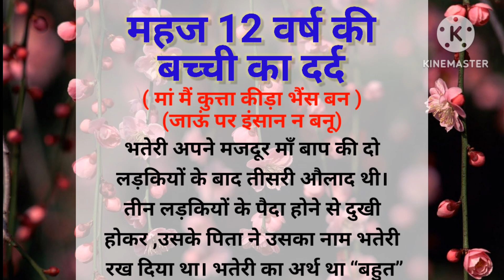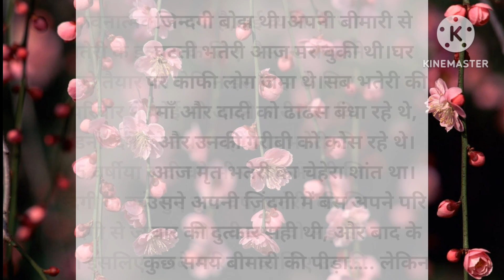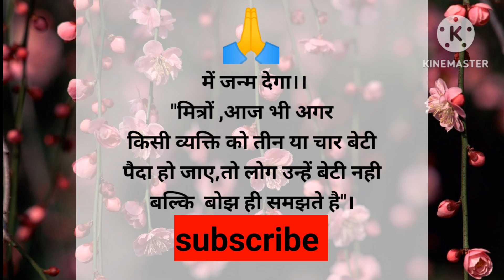12 वर्ष की बच्ची का दर्द ? Is Ladki Ki Kahani Sunkar Apke Ankhon Me Anshu A Jayenge | sad story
12 वर्ष की बच्ची का दर्द ? Is Ladki Ki Kahani Sunkar Apke Ankhon Me Anshu A Jayenge | sad story

 मित्रों ,आज भी अगर किसी व्यक्ति को तीन या चार बेटी पैदा हो जाए,तो लोग उन्हें बेटी नही बल्कि  बोझ ही समझते है।

Hearttouching story
moralstory
hindi kahani
motivational story
ladaki ki kahani
dard bhari kahani
pariwar
beti
beti nhi bojh ho